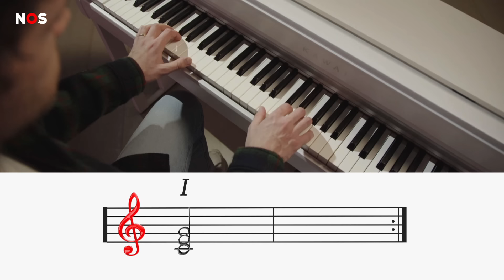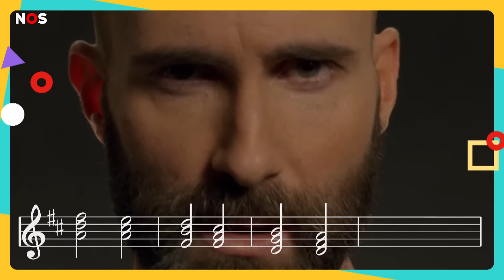Raakt muziek ooit op? | UITGEZOCHT #77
Er worden per dag duizenden nieuwe liedjes gemaakt en sommige lijken wel heel erg op elkaar. Soms pikken artiesten stukjes van elkaars nummers en soms doen ze elkaar gewoon na.

Maar waarom doen artiesten dit? En is het zo dat er straks helemaal geen nieuwe muziek meer gemaakt kan worden, omdat alles al een keer gedaan is? Benjamin ging op zoek naar het antwoord en laat het je zien in deze nieuwe Uitgezocht.